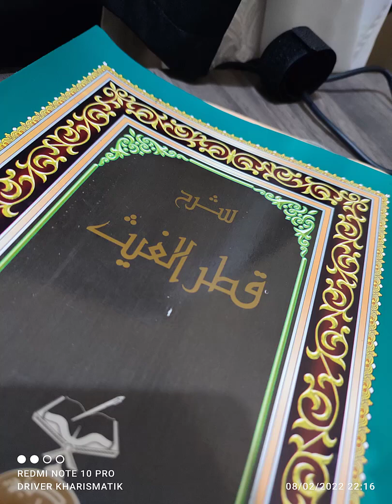(2) Gus Shoim - Kitab Qothrul Ghoits (Muqoddimah)